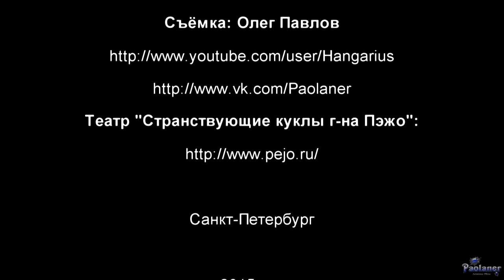Театр «Странствующие куклы г-на Пэжо». Свалившиеся с Луны (2015)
Весёлое представление театра "Странствующие куклы г-на Пэжо" под названием "Свалившиеся с Луны". 26 апреля 2015 года, ТРК "Континент" (г. Санкт-Петербург).
Laika & The Cosmonauts - "Don't Monkey With Tarzan".